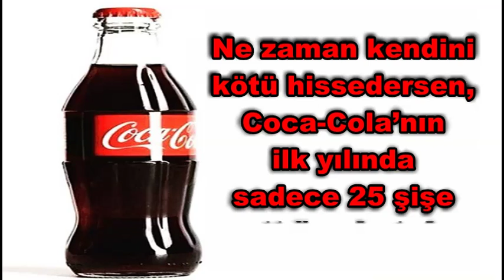Asla Vazgeçme!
Ne zaman kendini kötü hissedersen, Coca-Cola’nın ilk yılında sadece 25 şişe sattığını hatırla. Asla vazgeçme!